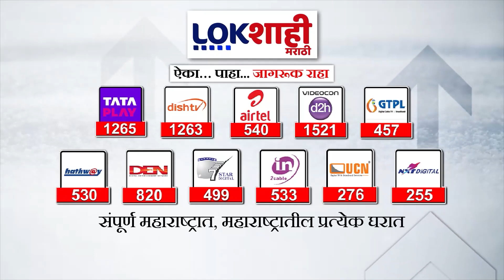Uddhav Thackeray ON BJP : उद्धव ठाकरेंची भाजपवर तुफान टीका